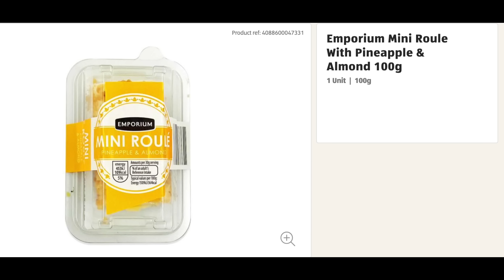I HAVEN'T HAD TIME TO OPEN MY POST FOR A WEEK! | CARLA JENKINS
Sewing Machine Bag (aff)
Under Cabinet Shelf (aff)
Tie Back Hooks (aff)
Good Guys Bakehouse Cheese Wafers (aff)
Magnetic Work Light (aff)